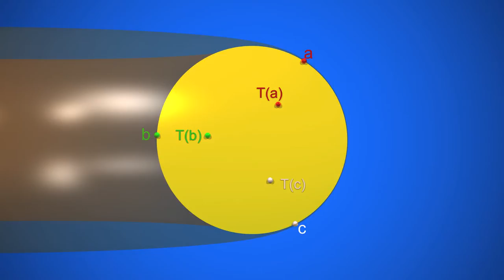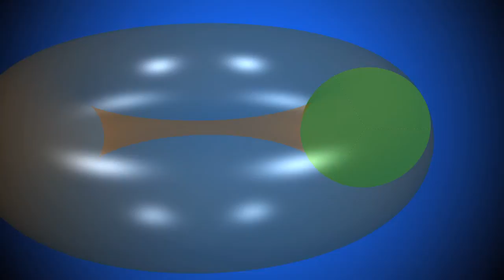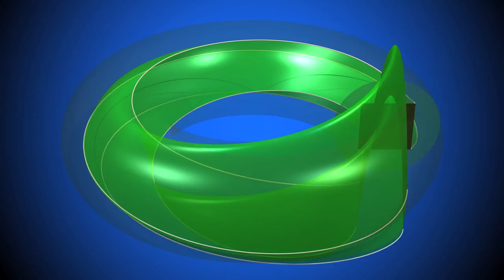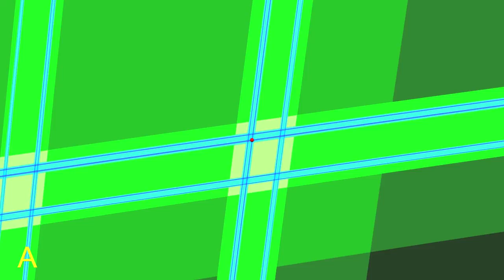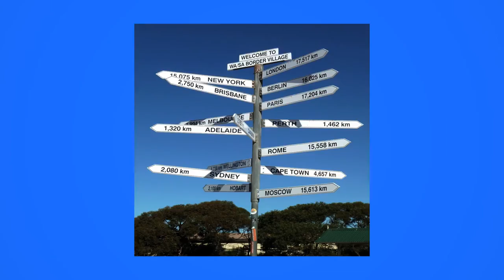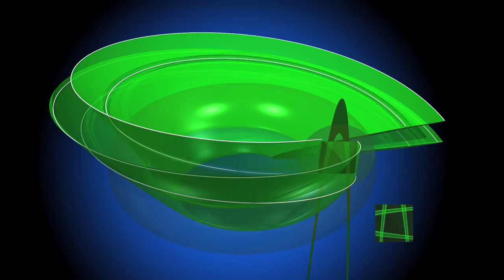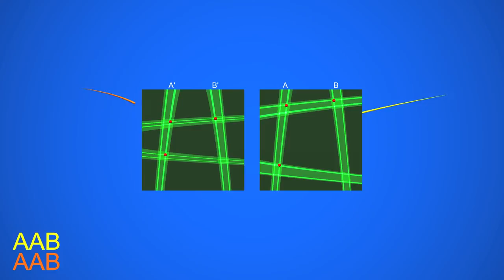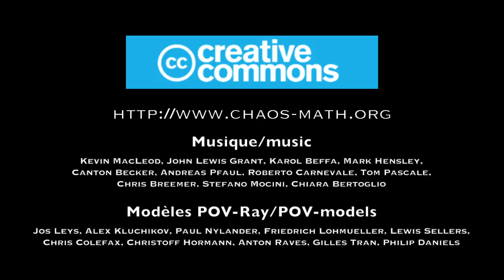Caos6 Caos e ferro di cavallo